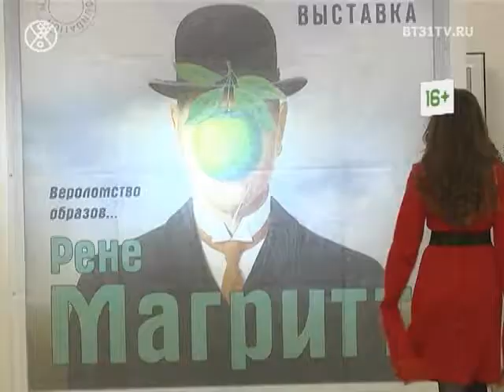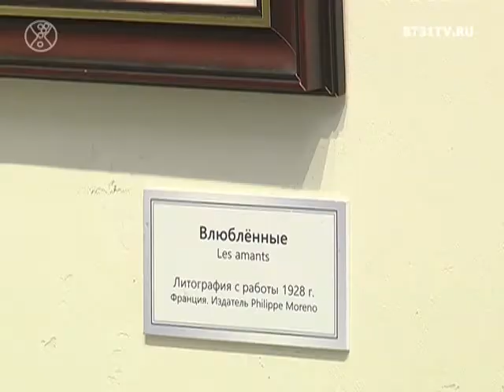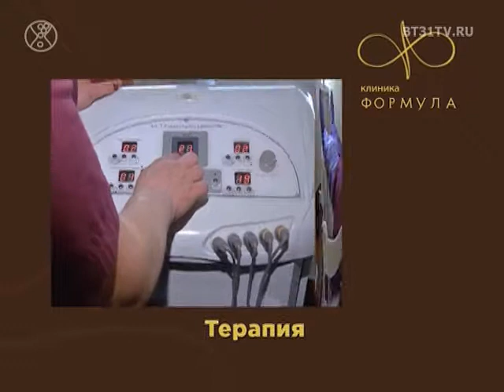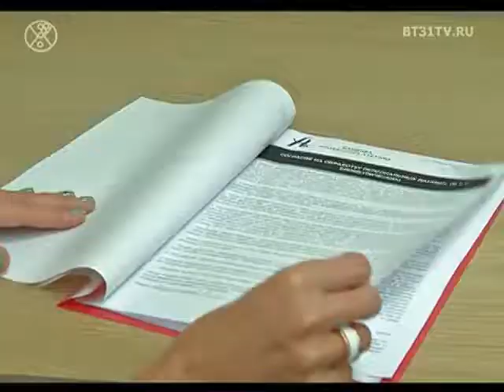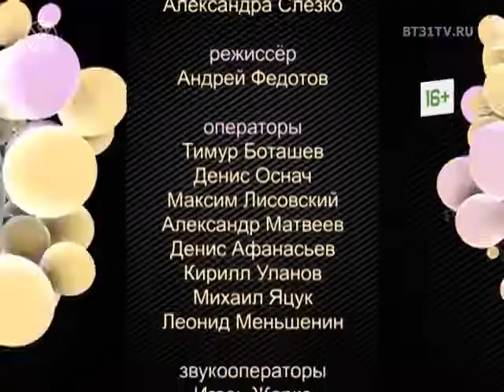Beautytime выпуск 1523 (эфир от 13.12.2018)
Интервью с Вероникой Белоцерковской в Челябинске;
Модные тенденции сезона осень-зима 2018 – принты, элементы спорта в повседневном гардеробе;
Выставка работ Рене Магритта в Челябинске;
Процедура лазерного омоложения.